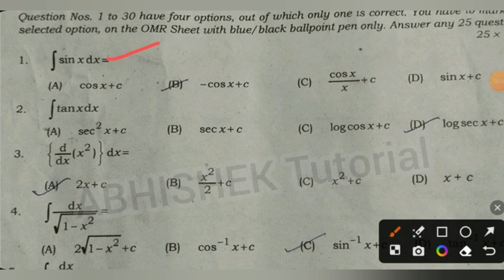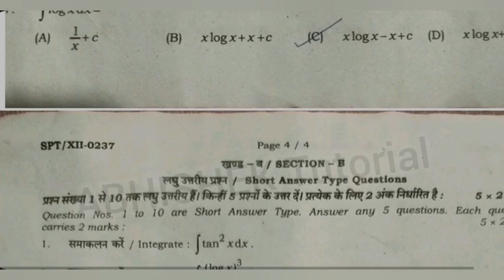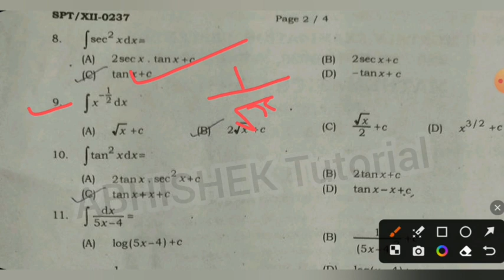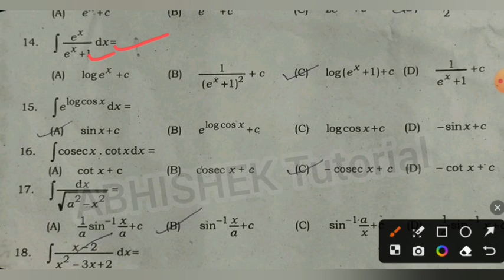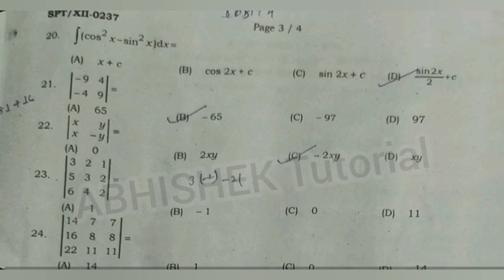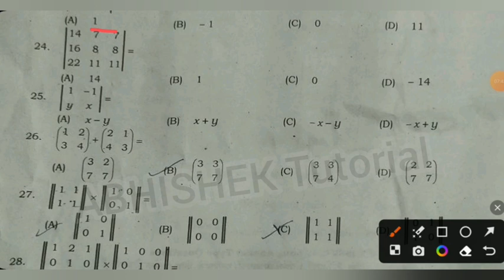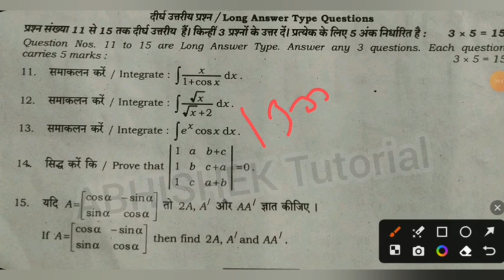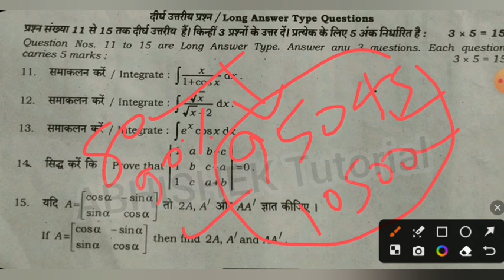12th Math 26th sept Monthly Exam Answer Key| Bihar Board 12th Math 26 September Objective Answer Key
12th Math 26th sept Monthly Exam Answer Key| Bihar Board 12th Math 26 September Objective Answer Key
math Subjective👇👇
12th Math 26th sept Monthly Exam Answer Key | Bihar Board 12th Math 26th September Objective
12th Math 26th sept Monthly Exam Answer Key | Bihar Board 12th Math 26th September Objective
12th Math 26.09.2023 Monthly Exam Question Answer Key | Bihar Board 12th Math 26th September Objective Answer Key
12th math Monthly Exam 26th September Answer Key,
bihar board 12th math 26th September Objective answer key
12th math monthly exam question bihar board,
26 September 2023 biology objective,
12th math monthly exam objective bihar board,
12th math 26 september objective answer key,
inter math 26 september objective answer key,
bihar board,
bseb,
monthly exam,
12th monthly exam,
inter monthly exam,
abhishek tutorial